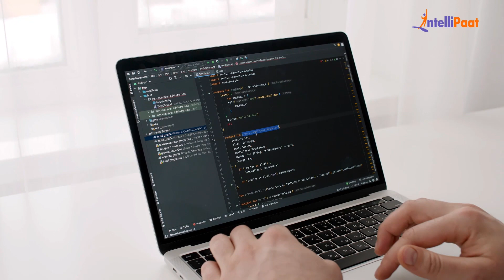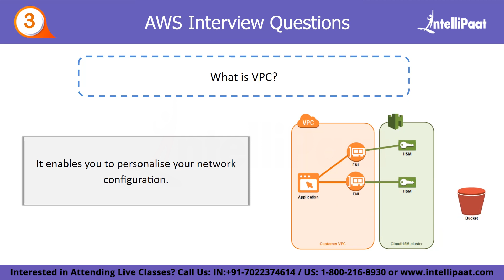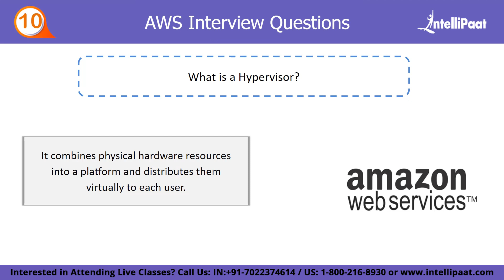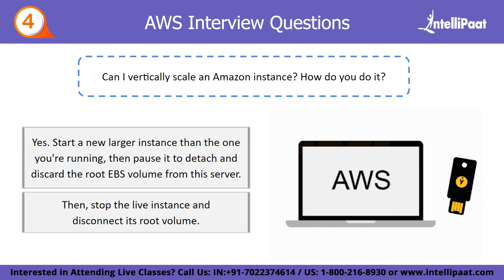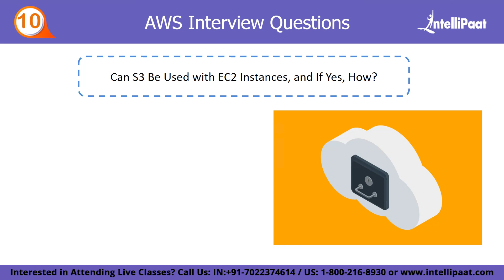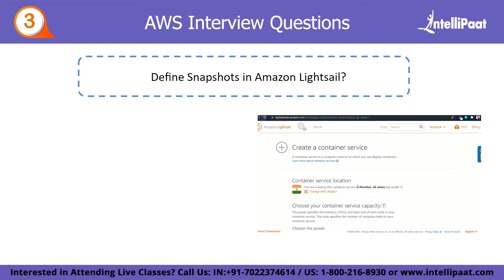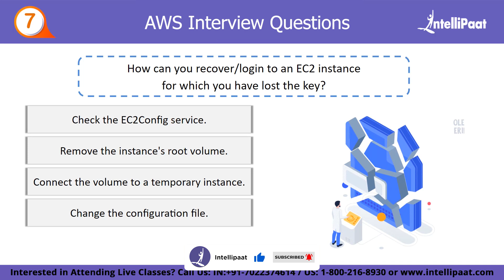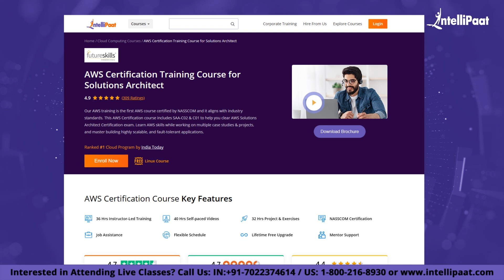AWS Interview Questions | Freshers AWS Interview Questions 2023 | Intellipaat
This "AWS interview questions" video will walk you through some of the most common AWS interview questions. Cloud computing is quickly becoming the norm for businesses looking for greater flexibility, increased efficiencies, lower costs, and improved disaster recovery. This video is for you if you're preparing for an AWS Solution Architect job interview. Here are some of the most frequently asked AWS interview questions and answers to help you prepare for Amazon web services-related roles in the industry. Learn and gain a deeper understanding of these questions to help you stand out in the booming cloud industry.

🔵Why Learn AWS?
AWS (Amazon Web Services) is a widely used cloud computing platform that offers a wide range of services, including storage, computing power, and databases, to individuals and organizations. Learning AWS can benefit you in several ways, such as:

✅ Job opportunities: AWS is one of the most in-demand skills in the job market, and having knowledge of AWS can open up many job opportunities.

✅ Scalability and cost-effectiveness: AWS allows you to scale your resources up or down as needed, which can help you save money and resources.

✅ Reliability and security: AWS offers a high level of reliability and security for your data and applications, which can help you gain customer trust and compliance.

✅ Innovation: AWS provides a wide range of services that can help you innovate and stay competitive in your industry.

✅ Flexibility: AWS enables you to work with a variety of programming languages and frameworks, making it a flexible option for different types of projects.

🔵 Intellipaat Edge
1. 24*7 Life time Access & Support
2. Flexible Class Schedule
3. Job Assistance
4. Mentors with +14 yrs
5. Industry Oriented Course ware
6. Life time free Course Upgrade